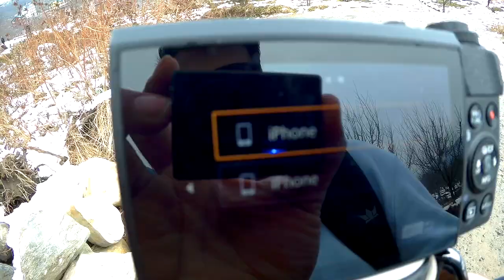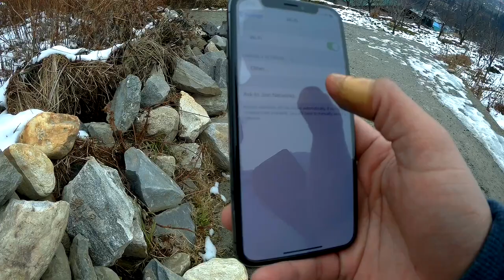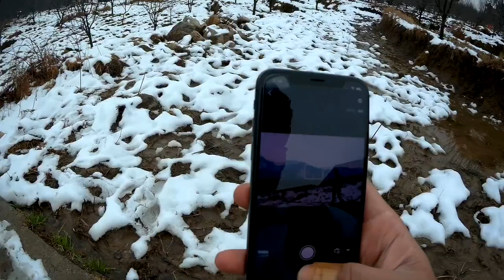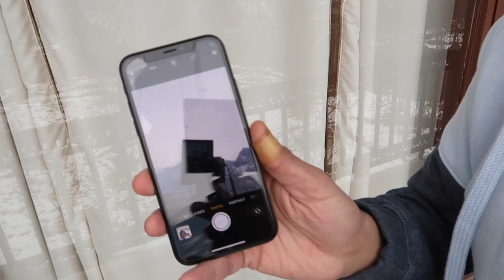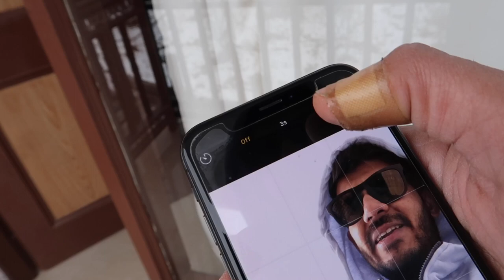SOLO TRAVEL PICTURES TRICKS (HINDI)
How to take your own solo travel photos is attempt for a tutorial